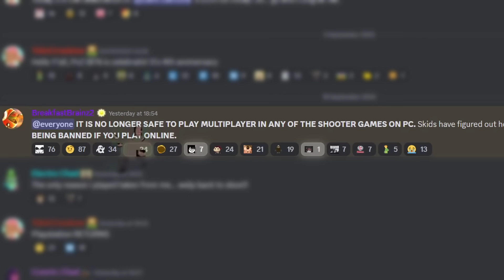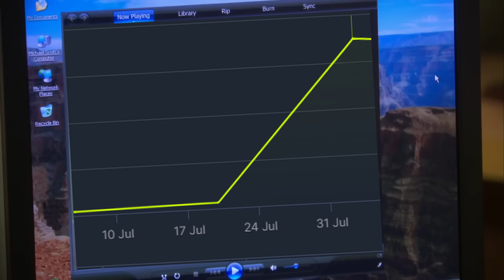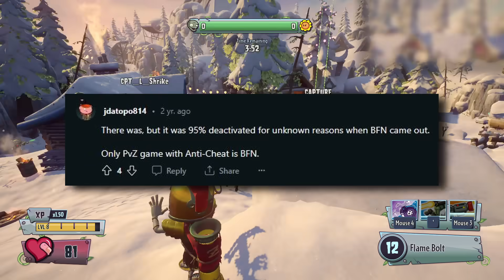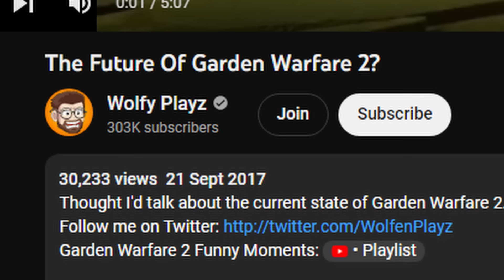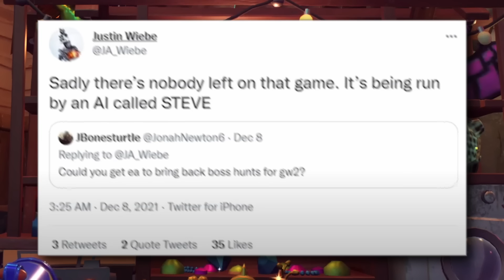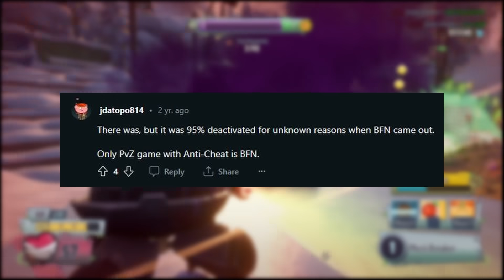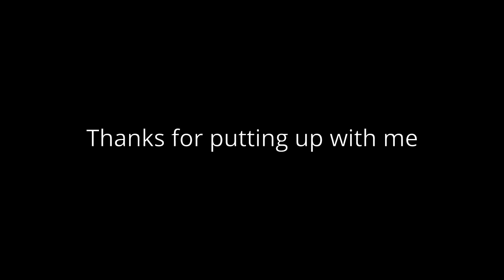The Tragedy of PvZ GW2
pvz gw2 is having issues with hackers using ban tools, how did plants vs zombies garden warfare 2 get this bad?

Clips Featured from:
Wolfy Playz
Zebra Gamer
iLogics
GermanShu

PvZ GW2 Mods Used:
Private Play Remastered by BreakfastBrainz2
Project Visionary 1.4 by GabrielofLTM
Unlocker by TheLightShadow
renegade imp reskin mod by truelythelmaoguy

really hope EA comes back to fix this